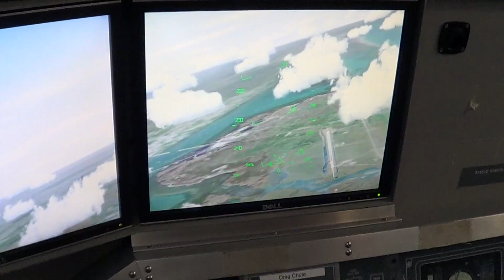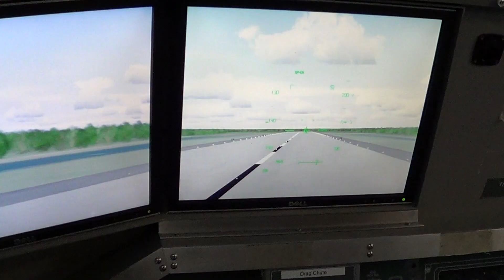Maxwell goes to Washington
Maxwell's trip to Washington DC with Dad & Rob. We stayed at the Westin in Arlington, VA. It was really nice. Maxwell loved it, especially the treasure hunt and the indoor pool. We went to the Smithsonian Air & Space Museum annex in Virginia to see the Discovery Space Shuttle, Enola Gay, Concorde and SR-71. We also visited the White House, National Mall, Lincoln Memorial and Washington Monument.